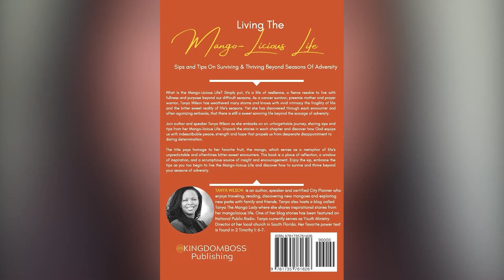100 Women of Virtue Award - Tanya Wilson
Award ceremony by 100 Women of Virtue. Award granted for impacts in community development and sustainability.